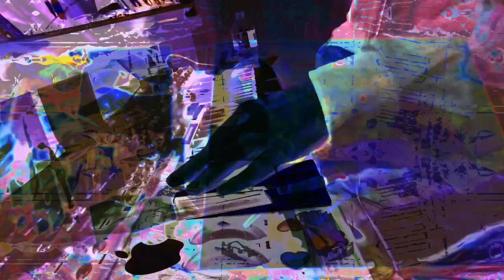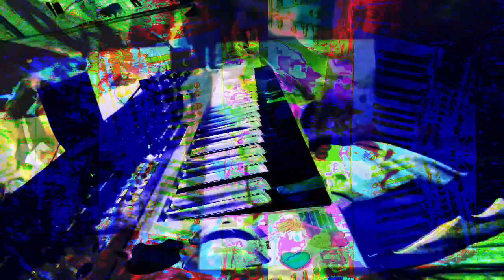555.555 second video works videos made in max/msp mixing 3 different older videos + 3 audio files.